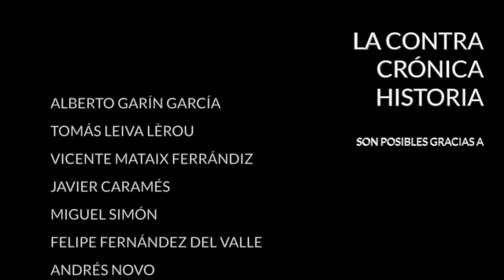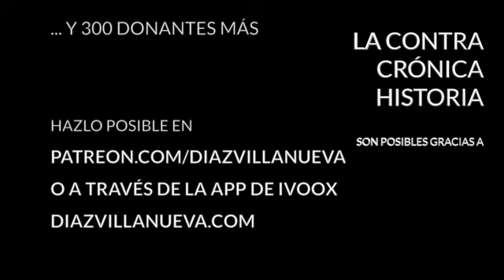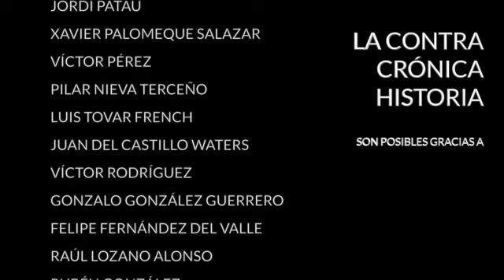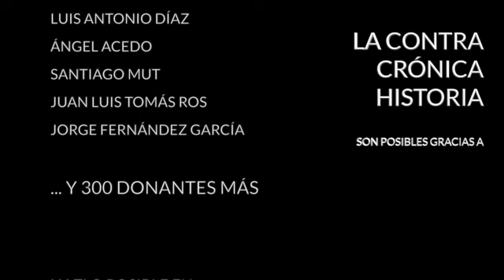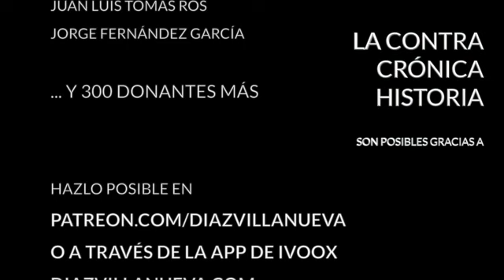El auto indulto de Sánchez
El 14 de octubre de 2019, es decir, hace poco más de dos años y medio la sala de lo Penal del Tribunal Supremo dictó sentencia en el caso del procés. En el banquillo de los acusados se sentaron los diez miembros del Gobierno de Puigdemont que no se dieron a la fuga, la expresidenta del Parlamento autonómico Carme Forcadell, el presidente de Omnium Cultural, Jordi Cuixart, y el entonces presidente de la ANC, Jordi Sànchez. Las condenas, acordadas por unanimidad, fueron a juicio de muchos en aquel momento bastante suaves. La mayor fue la de Oriol Junqueras, ex presidente de la Generalidad, que fue condenado a 13 años de cárcel por sedición y malversación, doce años para los exconsejeros Jordi Turull, Raül Romeva y Dolors Bassa por los mismos delitos, diez años y medio para Joaquim Forn y Josep Rull por sedición, once años y medio para Carmen Forcadell y nueve años para Jordi Cuixart y Jordi Sánchez.

Los acusados llevan desde entonces exigiendo la amnistía porque se consideran presos políticos, una apreciación que nadie más que ellos comparte. Perpetraron los delitos a la vista de todos y así quedó acreditado en un juicio que duró cuatro meses y en el que los acusados contaron con todas las garantías legales que ofrece el Estado de Derecho. Tres semanas después de la lectura de la sentencia, el 10 de noviembre, se celebraron elecciones generales. El PSOE las ganó, pero con una mayoría de escaños raquítica, lo que le obligó a echarse en manos de Podemos y de una miríada de socios parlamentarios entre los que se encuentran los independentistas catalanes para superar el debate de investidura. Pedro Sánchez ha negado insistentemente que vaya a indultar a los condenados por el procés, pero, viniendo de un hombre que por sistema hace lo contrario de lo que dice, sus palabras carecen de valor. El que más y el que menos sabía que, tan pronto como lo necesitase concedería este polémico indulto. Eso es lo que parece que se dispone a hacer ahora una vez han pasado las elecciones regionales en Cataluña y Madrid.

Enterado de sus intenciones el Tribunal Supremo se ha opuesto en bloque a la concesión de estos indultos, no aprecia en los mismos “razones de Justicia, equidad y utilidad pública. Ateniéndose a letra de la ley no se pueden conceder ya que los no existe un informe favorable por parte del Tribunal, los condenados no se han arrepentido y tampoco se han comprometido a no reincidir. Al contrario, llevan años diciendo que lo que hicieron estaba bien y que, tan pronto como puedan, lo volverán a hacer.

Para tratar este tema más a fondo visita hoy La ContraCrónica Guadalupe Sánchez, que es abogada, columnista de prensa y autora de “Populismo Punitivo”, un libro extraordinario en el que denuncia el llamado derecho penal de autor y cómo el identitarismo se ha colado en las leyes y los tribunales.

· Twitter... @diazvillanueva

Encuentra mis libros en: